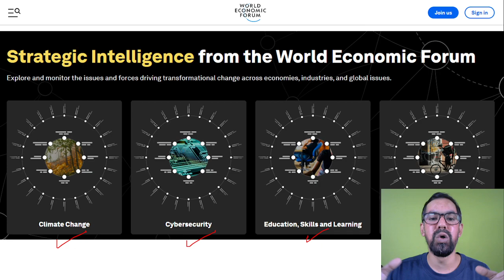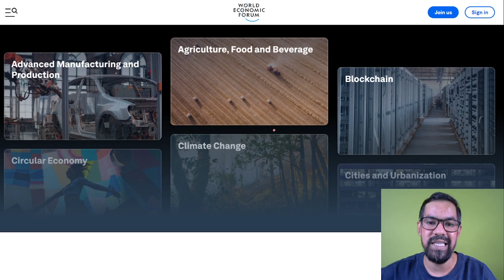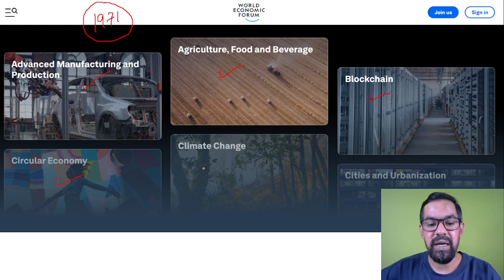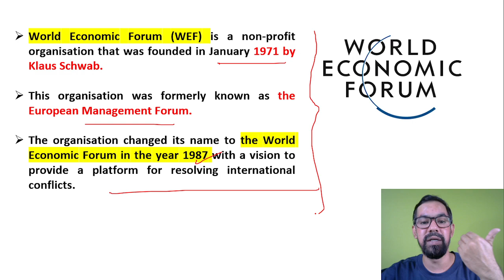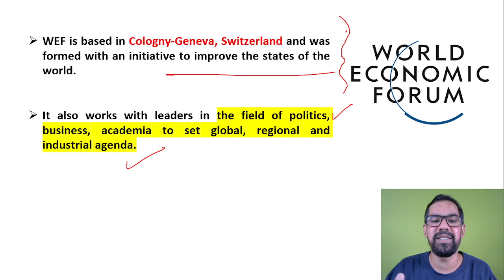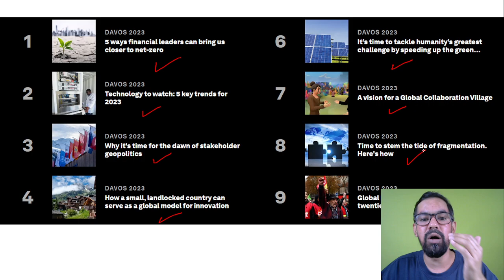WEF | What is World Economic Forum? | What are Davos Agenda? | WEF in English